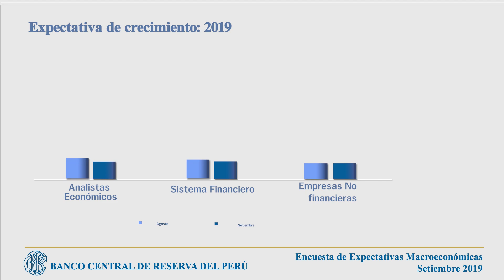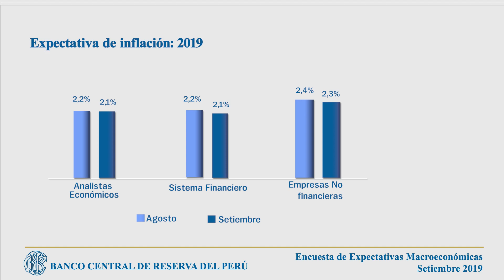Encuesta de Expectativas Macroeconómicas – Setiembre 2019.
Notas de Estudios del BCRP: Encuesta de Expectativas Macroeconómicas – Setiembre 2019.